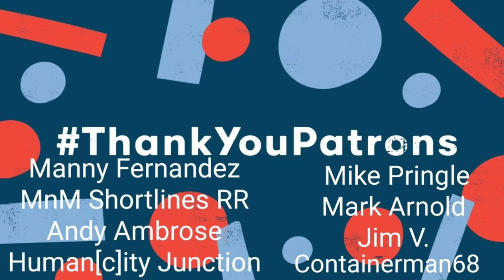HotRodRodneyChallenge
I am taking part of the HotRodRodneyChallenge which requires a train going through a bridge, tunnel, or cut in the hillside. Unfortunately, I have none of these on my current layout so I went to my archives and dug up some videos of my old layout that none of you have seen before. I have 3 trains going through this cut and bridge with the last one showing operating signals.

Also do not forget to tune into Side Track Sunday at 8:00PM Eastern every Sunday and check us out

-Manny Fernandaz
-Andy Ambrose
(If you have a channel with videos, please email a link and I will add it, Thanks!)

Purchase some neat channel swag at my teespring.com store!
*All money raise will go towards content for future videos and prizes for upcoming contest*

*UBeesize Mini 10" Selfie Ring Light with 50" Extendable Tripod Stand & Flexible Phone Holder for YouTube Video, Compatible with iPhone/Android
Neewer USB Microphone Kit 192KHZ/24BIT Plug&Play Computer Cardioid Mic Podcast Condenser Microphone with Professional Sound Chipset for YouTube/Gaming Record, Arm Stand/Shock Mount(Black)(NW-8000-USB)